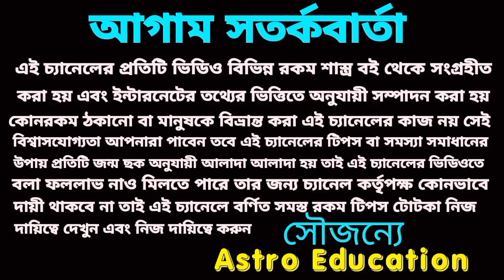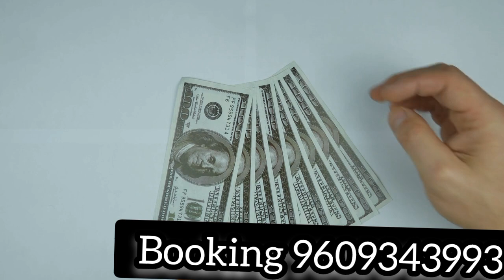28 April 2023 gift for 5 Rashi!